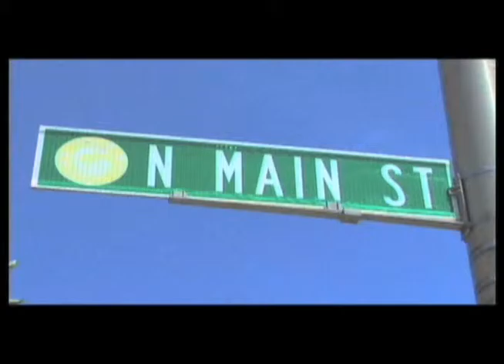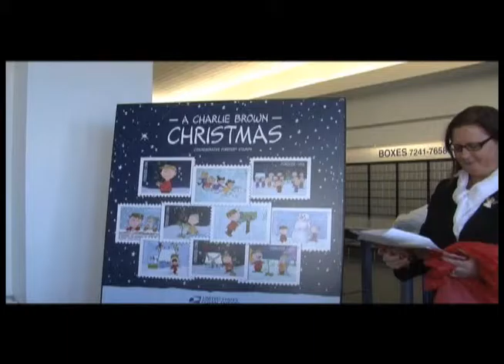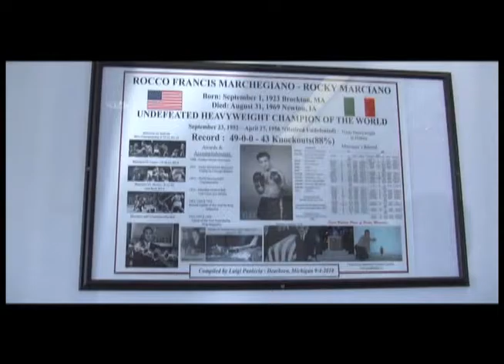1 North Main - 271